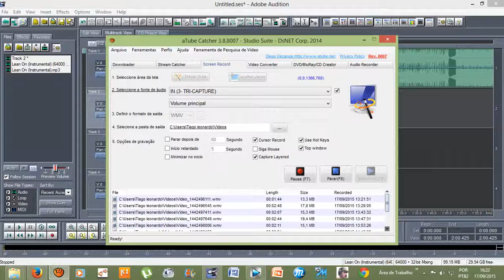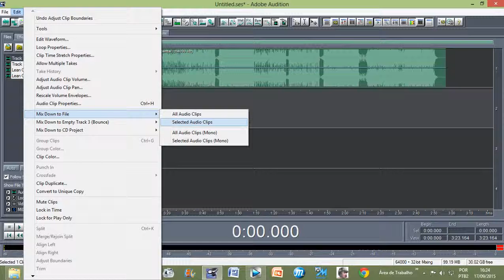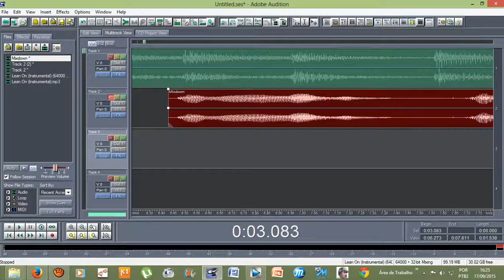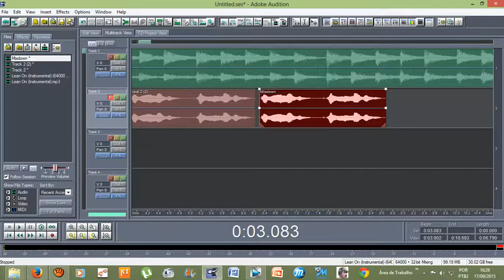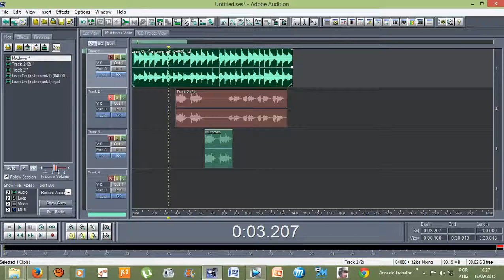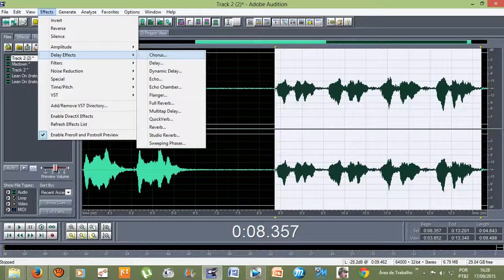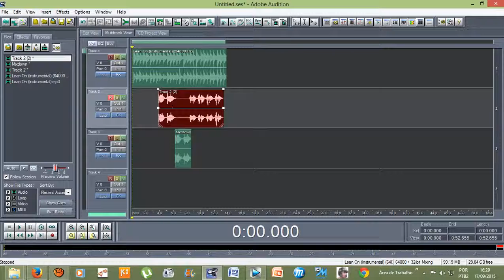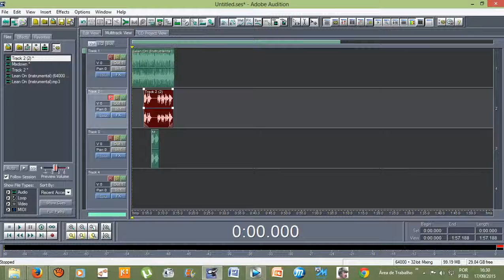Tutorial - Efeitos do Adobe Audition 1.5 - Copiar e Colar Fazer cópias(MIXDOWM)